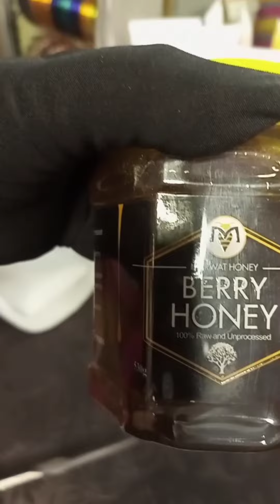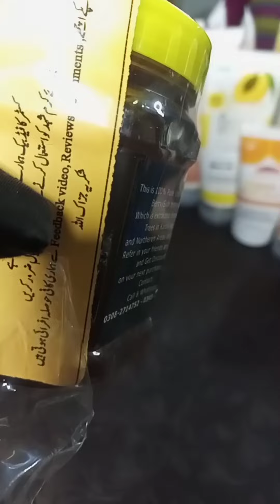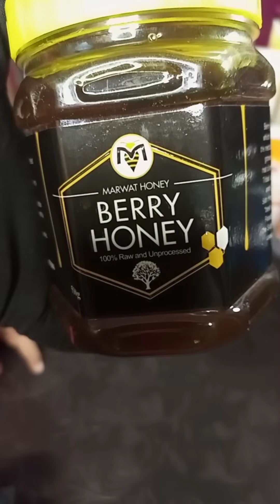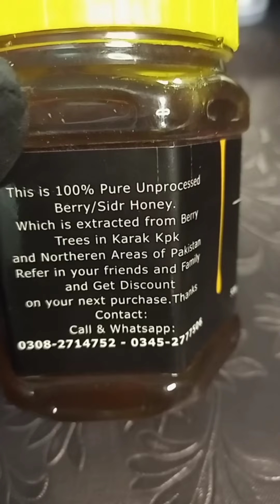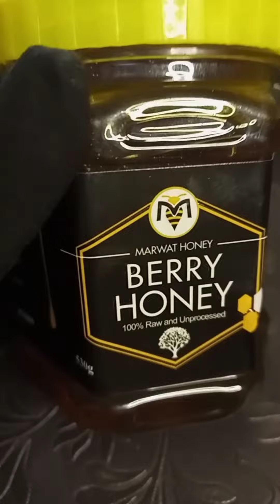Marwat honey reality🍯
Parcel received from Marwat honey
parcel received through Trax courier
Best service of tht courier
Best quality honey👍
organic honey 🍯
recommended from my side
Must try it out
pure an organic honey stop
Search pure honey on Facebook with the name of Marwat honey👍👍👍👍